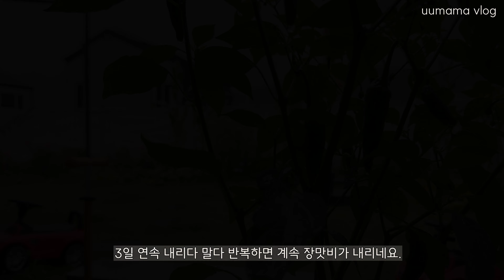SUB)쌍둥이엄마의 여름 집밥|복날 삼계탕|명란젓찌개|돼지갈비찜|여름별미 반찬들|Housewife's daily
안녕하세요. ☺️유유마마에요,
장마가 계속 이어지고 있는데
비 피해 없으신지요??
아무쪼록 큰 피해없이 저희 모두 잘
지나가길 바래요☂️

장마에 더위에 요리하기
싫은 요즘날씨지만
그래도 내가 사랑하는
가족들을위해
오늘도 집밥을 만들어요😄
가짓수는 많지 않지만 입맛없는날
입맛 돋아줄 반찬과 국 찌개들로
건강한 한끼 만들어 먹어보아요❤️

시청해주신 여러분 감사드립니다😘😘
좋은하루 행복한 하루 되세요~🙏